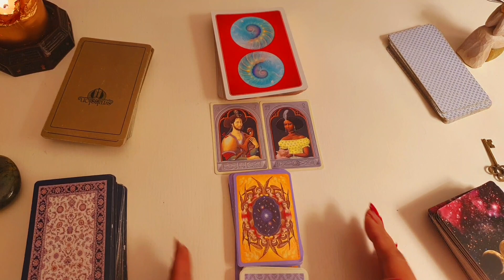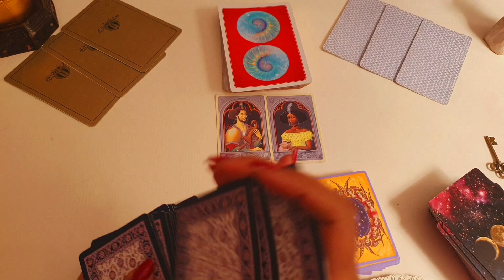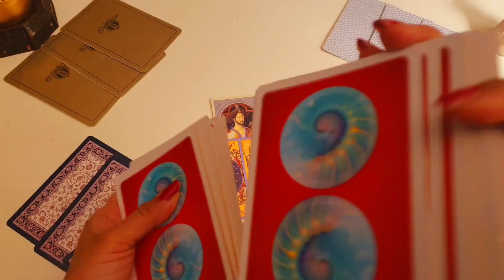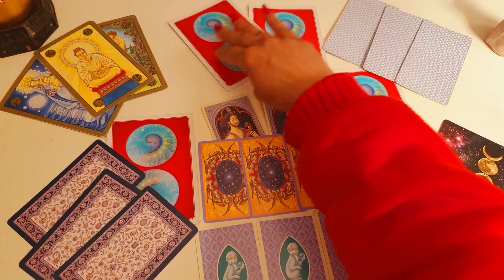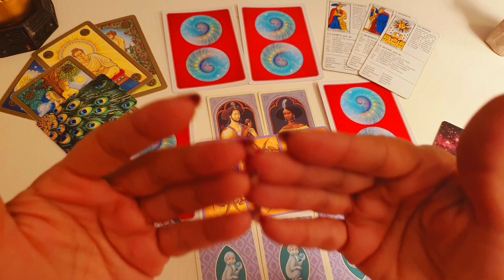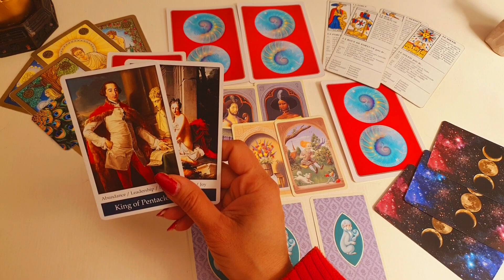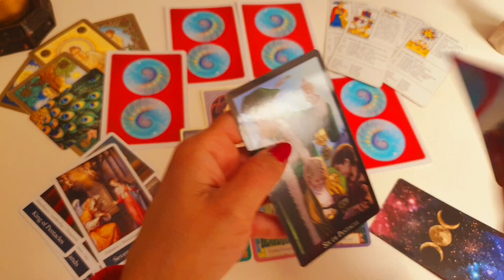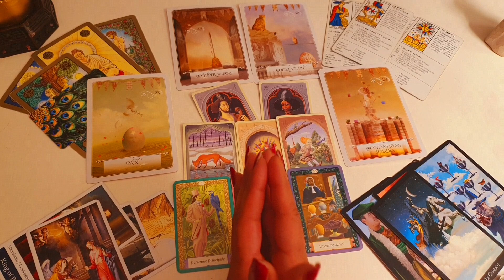فقط برای اعضای کانال جذب ثروت، عشق، کار، بهبودی حال درونی و زندگی روزمره و همچنین حفاظ - بدون زمان